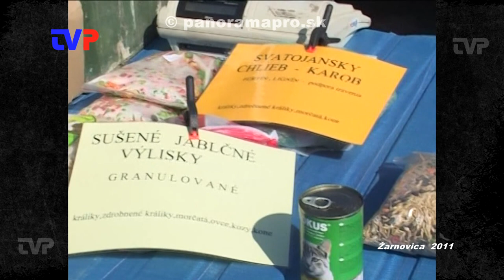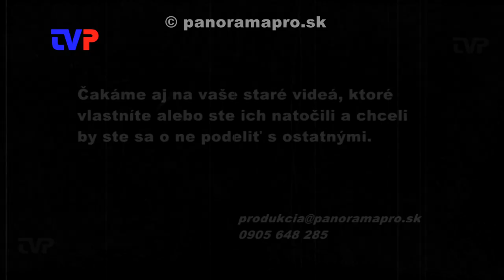Burza zvierat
V Žarnovici v roku 2011 sa konali burzy zvierat na Potočnej ulici. Na jednu z nich sa teraz vrátime.